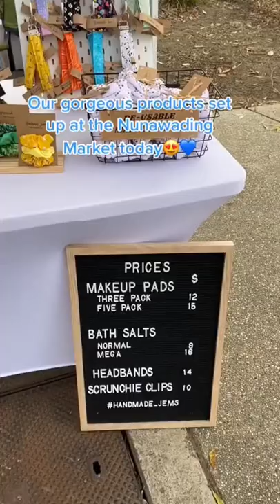Our updated Market Stall Set up!